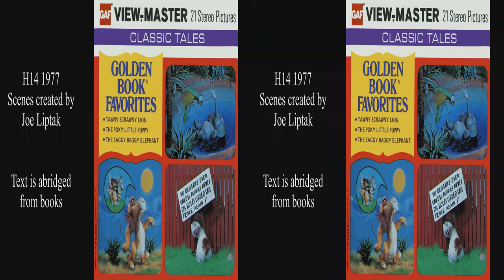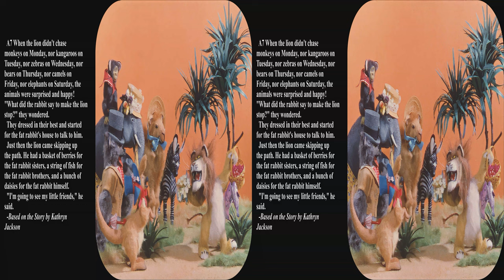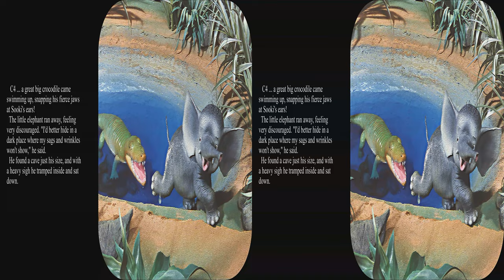View-Master Golden Book Favorites 1977 unfaded by Joe Liptak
Tawny Scrawny Lion, Pokey Little Puppy, Saggy Baggy Elephant
This replaces the previous video with restored scans from a set of reels that have not faded.  The color and detail are much better.  All reels manufactured between 1978 to around 1981 have faded to magenta due to a switch to an inferior film.  This set appears to have been manufactured when the film was switched sometime during 1981.  Most copies of this packet appear to have faded and only a few were manufactured with a stable film.  This has been updated to full 4k with the artist's image.

The beautiful dioramas by Joe should be enjoyed by all ages.  The hungry lion reel has different background colors just like some of his other creations, notably the Black Sambo Tru-Vue card.